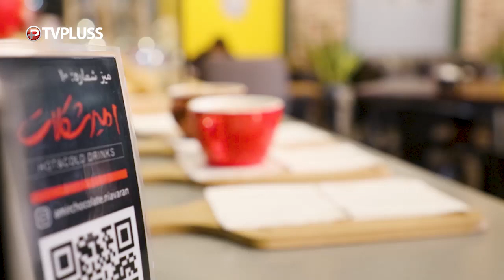زنی که از شوهرش کتک میخورد، باید برای قاضی شاهد بیاورد!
خانمی که درآمد خوب داشته باشد خیلی راحت طلاق میگیرد
طرف به شوهرش میگه تا سرکوچه برم، بهم ده تا پیشنهاد میشه!
مهریه برای دخترها تبدیل به یک شیوه درآمدزایی شده!
آیا ازدواج یک قرارداد و معامله است؟
حق طلاق و مهریه؛ دو اهرم فشار یک زن و مرد هستند
تیترهای تند و تیز یک مناظره جذاب در برنامه ری اکشن
موضوع: حق طلاق با مرد است یا زن؟
ری اکشن با اجرای حمید فراهانی راد